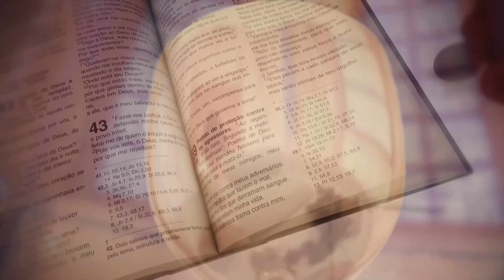Missa | Santuário Nacional de Aparecida 12h 13/11/2022